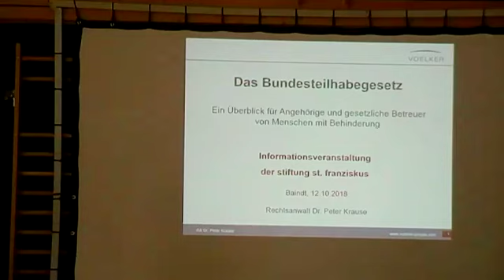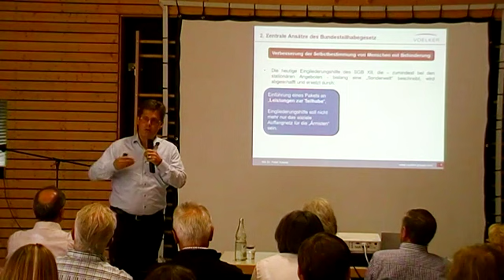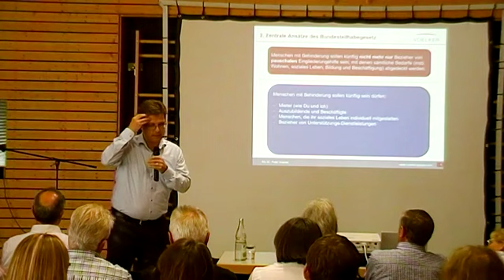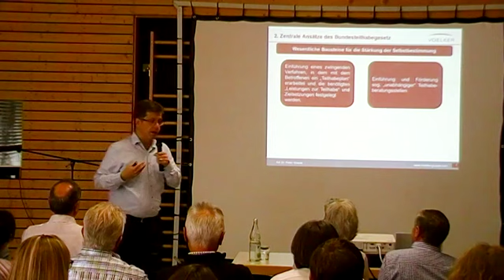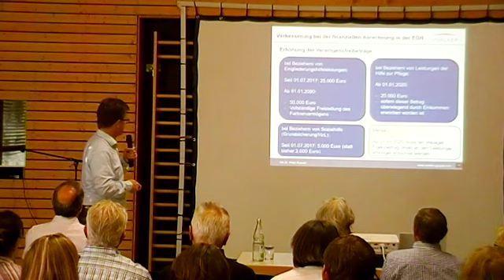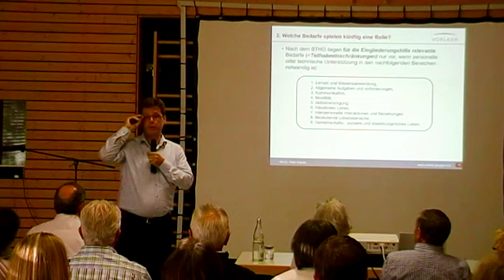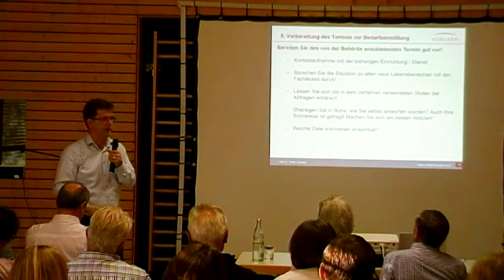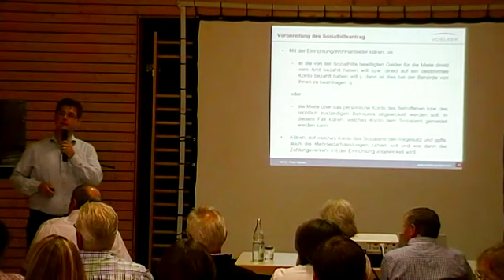Das Bundesteilhabegesetz - Vortrag von Rechtsanwalt Dr. Peter Krause zum BTHG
Informationsveranstaltung der stiftung st. franziskus heiligenbronn zum Bundesteilhabegesetz (BTHG) am 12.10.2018 in Baindt